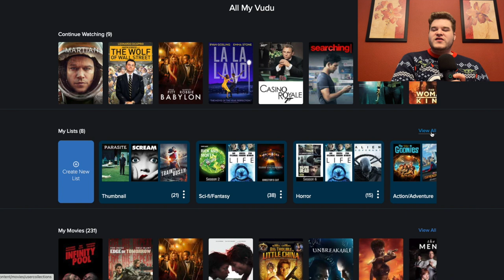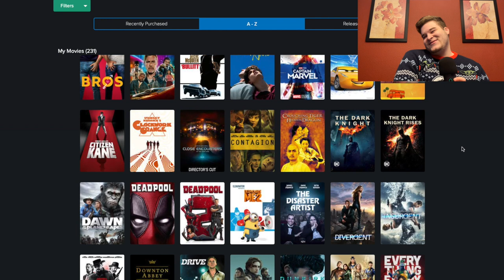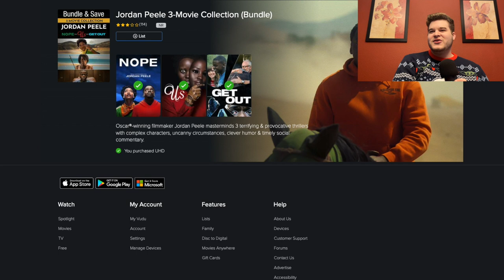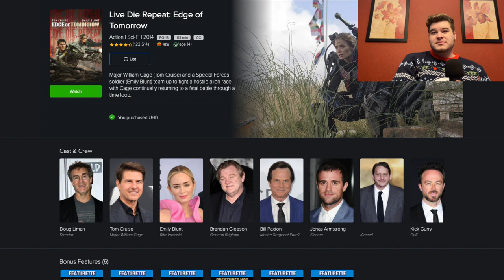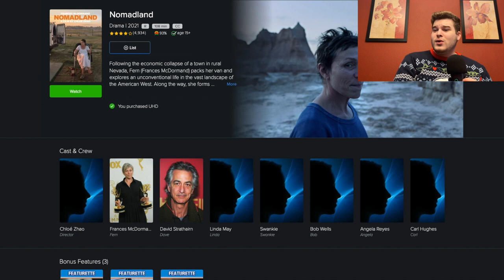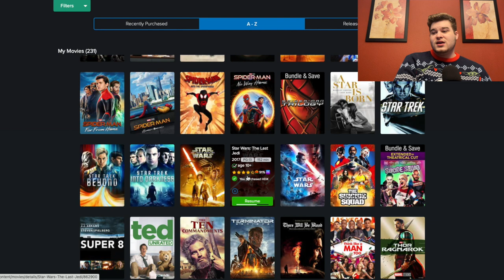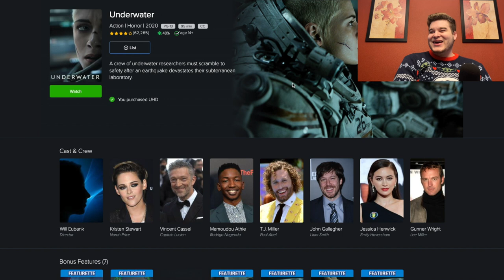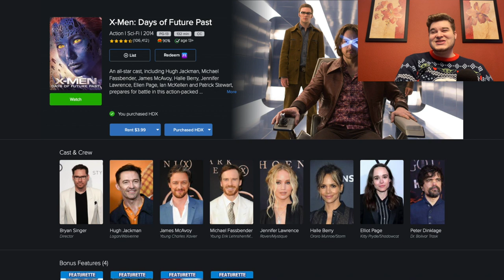My COMPLETE DIGITAL Movie Collection